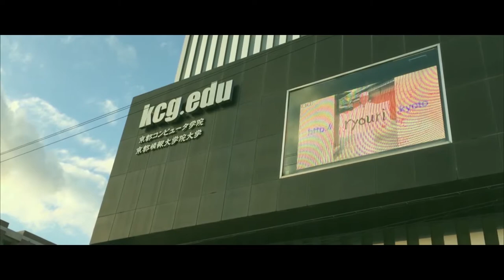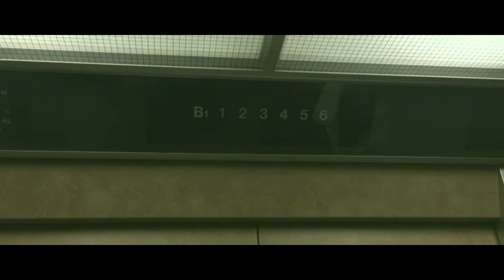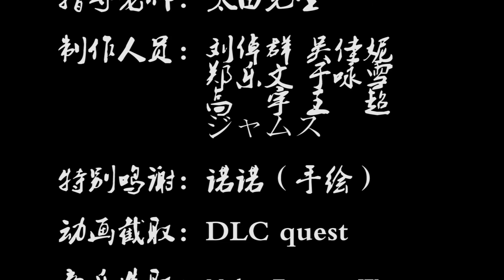グループ14 7時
kcg.edu京都情报大学院大学第一人称娱乐视频